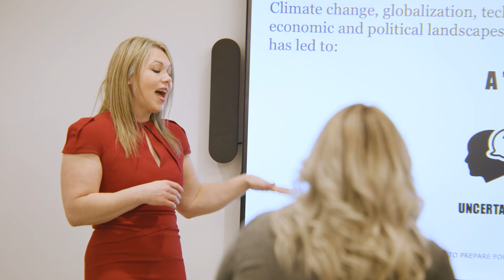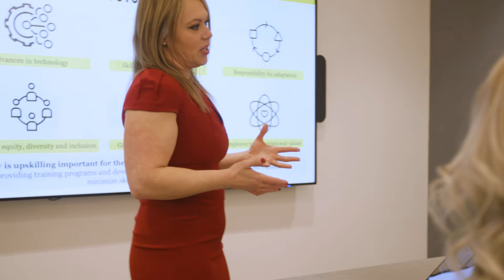Work-Learn Institute delivers insights on the future of work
As the talent landscape continues to evolve, the Work-Learn Institute at the University of Waterloo is delivering world-leading data insights that inform new standards for co-operative education and work-integrated learning, and help organizations better understand the needs of their future workforce.